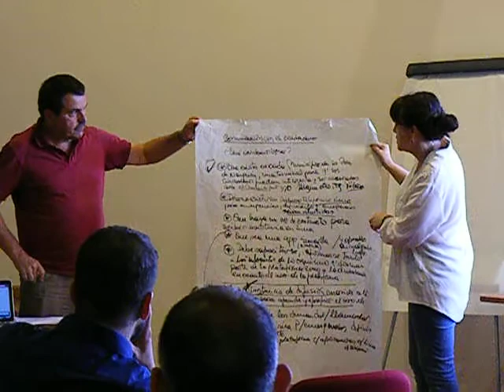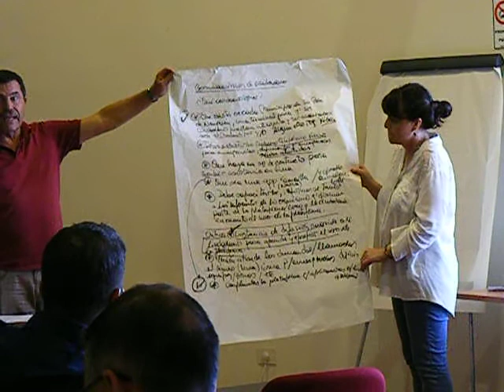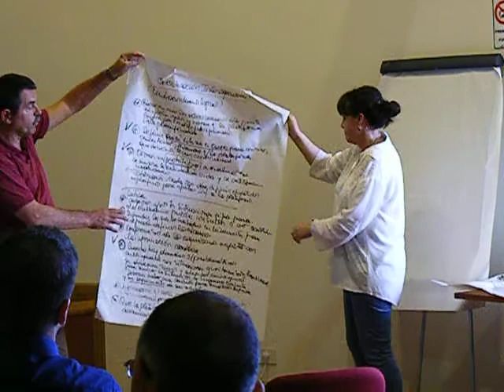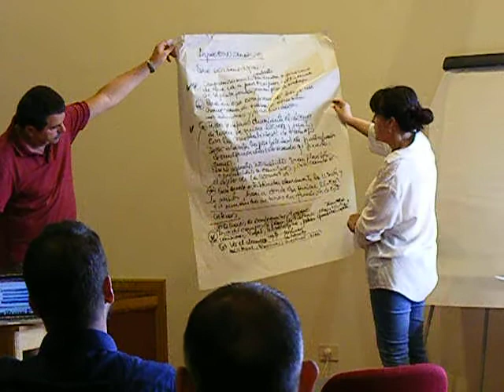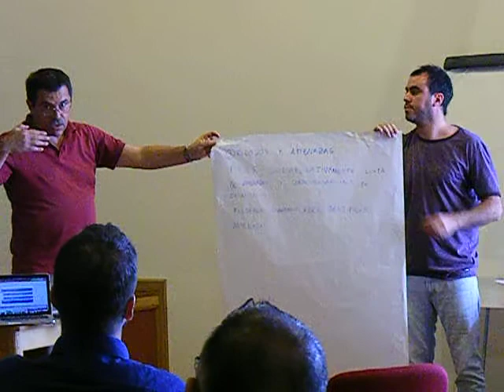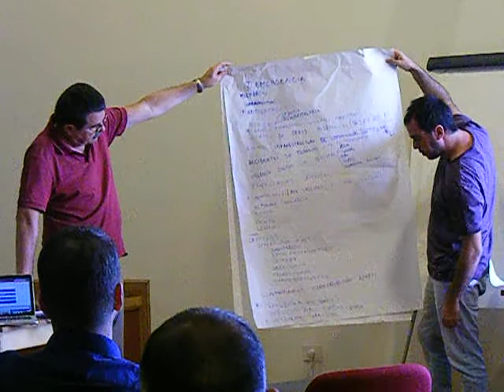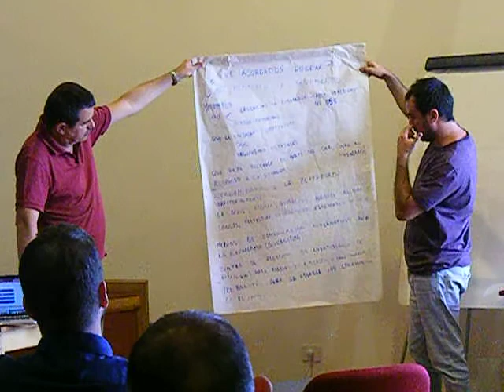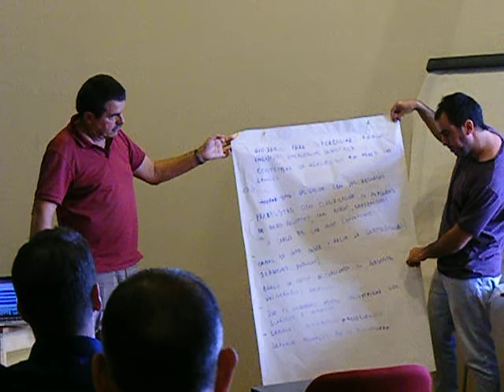Conclusiones Taller Conciencia Colectiva - Meta 42 Neuquen 11/12/18